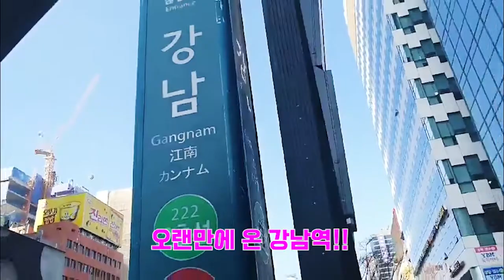VLOG/vlog/강남역맛집/어글리스토브/모임/김이나의 밤편지 애청자 모임- 정소희 디렉터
안녕하세요.
지난 주말, 강남역 어글리스토브에서
모임이 있었답니다.
지난 주말 어떤 모임을 했는지
궁금하시죠??
두둥!!
바로 제가 요즘 듣고 있는
김이나의 밤편지 애청자분들과 모임을 했어요.
그래서 첫 브이로그 영상으로
모임을 한 걸 만들어 봤답니다.
앞으로 가끔 브로그를
업로드하려고 해요.
헤헤!!
문화예술를 쉽게 알려드리는 영상을 업로드합니다.
영상 재미있게 봐 주시기 바랍니다.

                      선팔은 맞팔!!